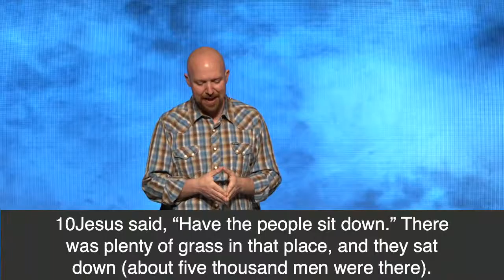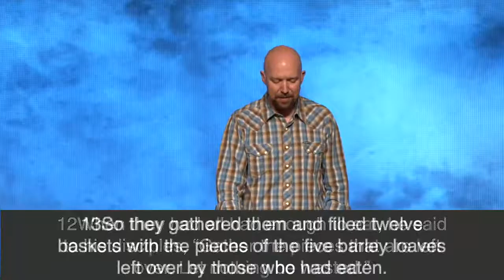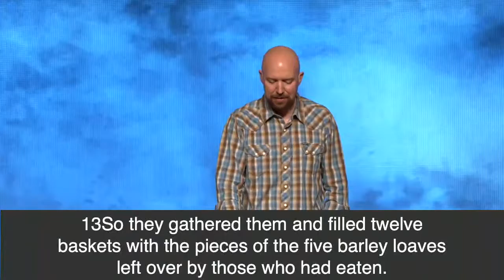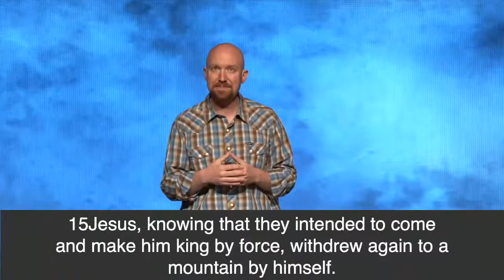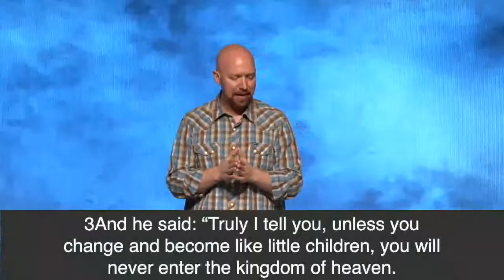SUNDAY 04.25.2021 (Message Only)